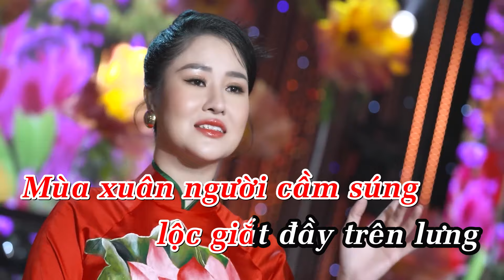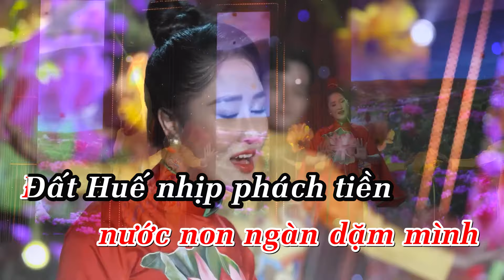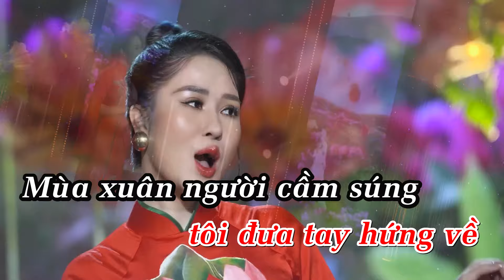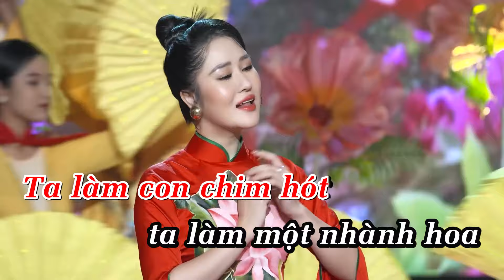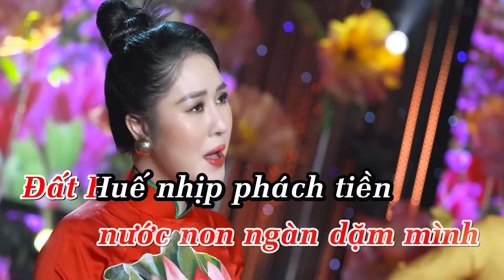KARAOKE MÙA XUÂN NHO NHỎ - Lê Thu Uyên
Nghe thêm nhiều bài hát của Lê Thu Uyên Tại đây :
Bản quyền thuộc về Lê Thu Uyên official . Vui lòng không sao chép dưới mọi hình thức